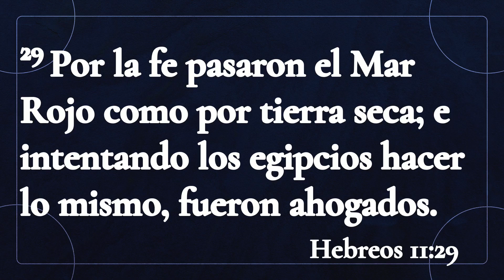Rev. Edwin Escobar | Titulo: Los pasos de fe para que avances | hebreos 11:29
Viernes de milagros | Tabernáculo Hollyood | Bajo la Cobertura de Dios.